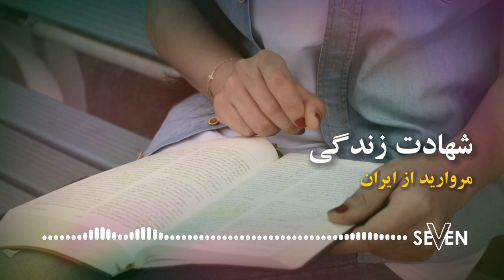Marriage trouble after 30 years of marriage? Now what?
Feeling safe, and comfortable where I could talk about my rooted pain and receive counsel are just a few words from this testimony.
Hear this testimony of how hatred turned into peace and love after praying with Iran Alive Ministries' counselors.

Help us transform Iran into a Christian nation.